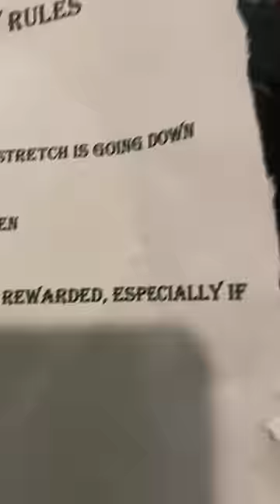Say Big Stretch!🐾🐶